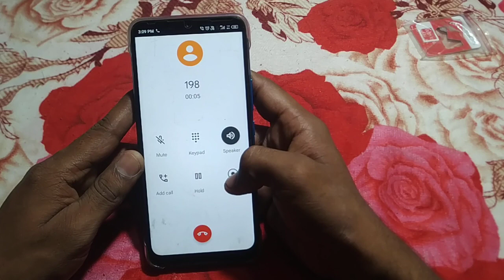Infinix Note 12i call recording | how to show call recording Infinix Note 12i | Mobile kaise kare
how to show call recording infinix note10 pro | Mobile ki setting kaise kare